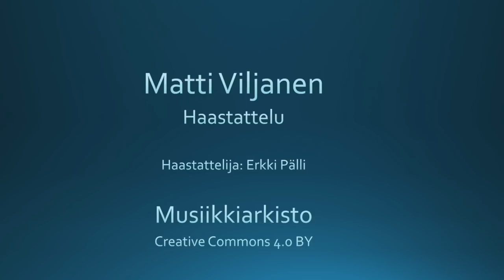Matti Viljanen - Haastattelu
Matti Viljasen haastattelu. Haastattelija Erkki Pälli.